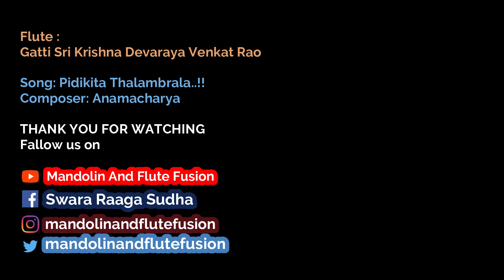Pidikita Thalambrala Pendli Kuthuru | Flute | Gatti Sri Krishna Devaraya Venkat Rao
Flute :
Gatti Sri Krishna Devaraya Venkat Rao
Song: Pidikita Thalambrala..!!
Composer: Anamacharya

AUDIO GEAR
USB Mic
Mic Stand
Pop Filter
Audio Interface
Interface 2
Mono Cables
XLR cables
Aux cable

VIDEO GEAR
Primary Tripod
Secondary Tripod

THIS VIDEO IS POSTED ONLY FOR CULTURAL EDUCATION PURPOSES.
ALL RIGHTS STAY WITH THE MUSIC PRODUCERS OF THE MOVIE.